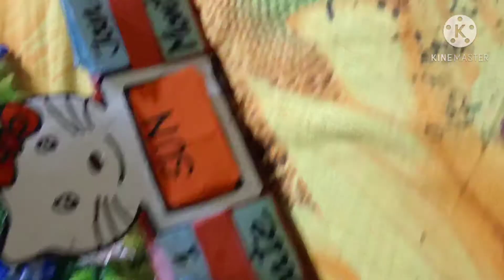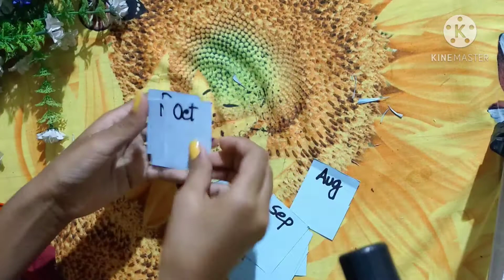/SR suri/New stylesh 2021 Hello Kitty calendar/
Follow this id

Music name- jarico landscape